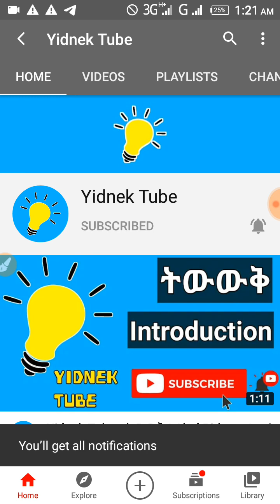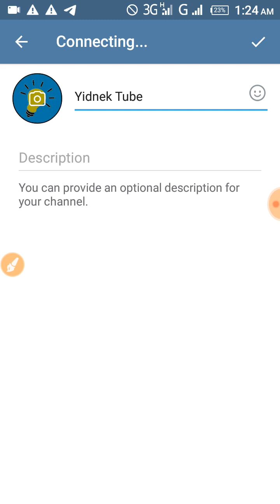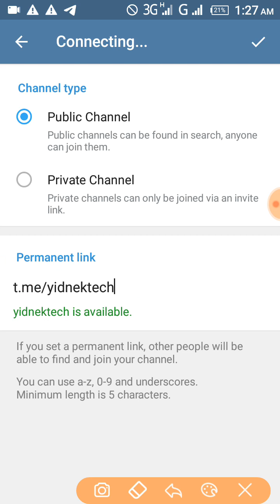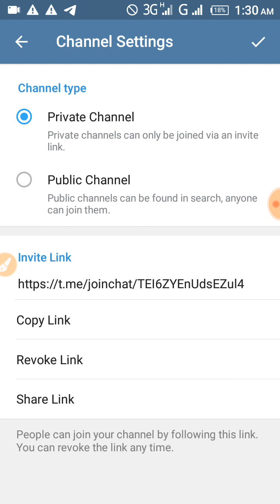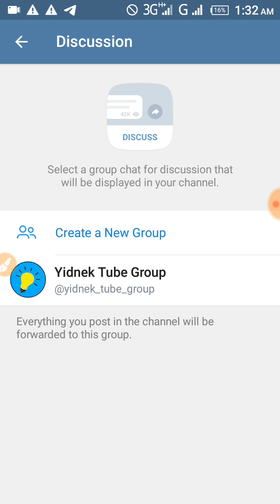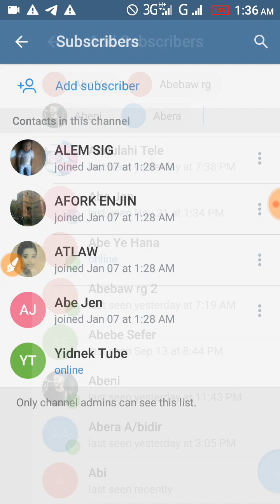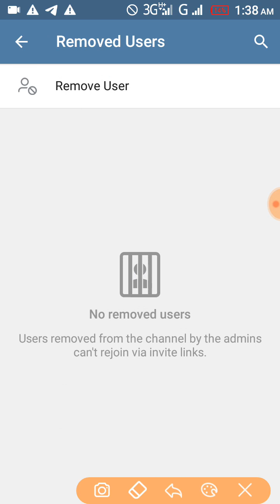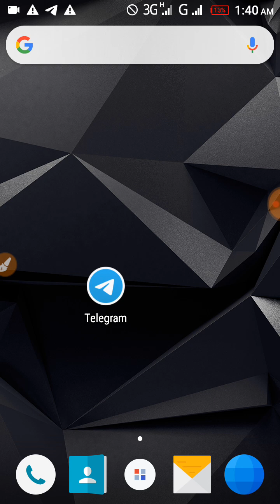እንዴት በቀላሉ የቴሌግራም ቻነል እንከፍታለን | How to Create Telegram Channel Simply | Yidnek Tube